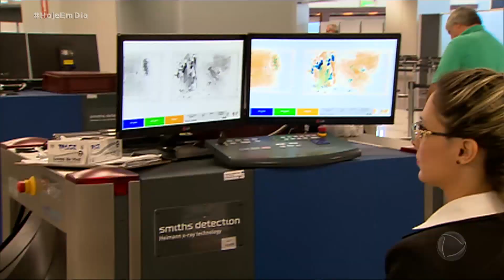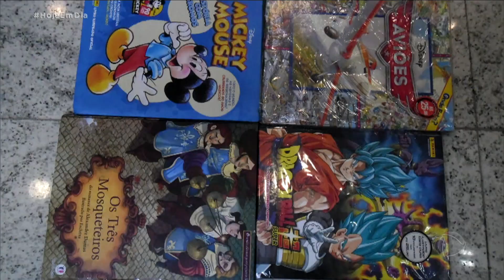Aeroporto de Guarulhos: acompanhe a fiscalização contra tráfico de drogas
Para assistir ao conteúdo na íntegra, acesse PlayPlus.com